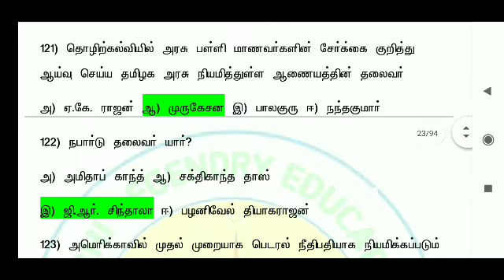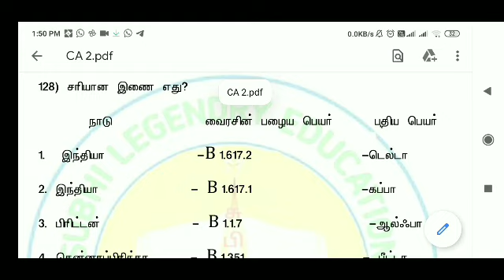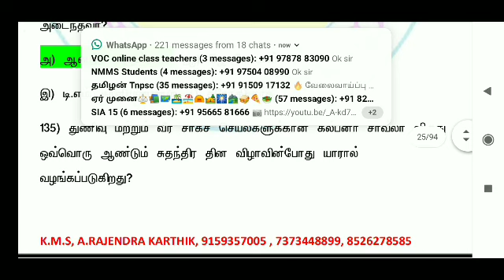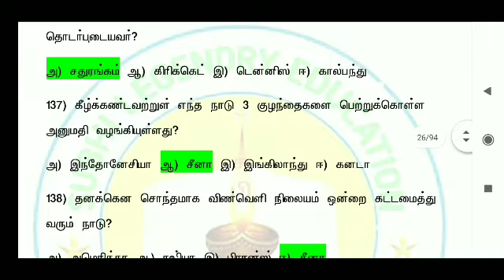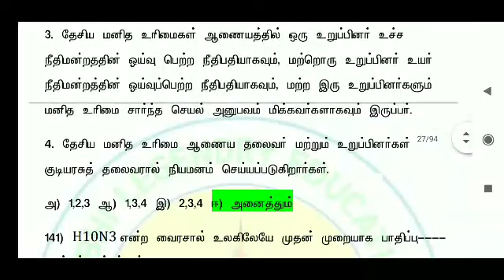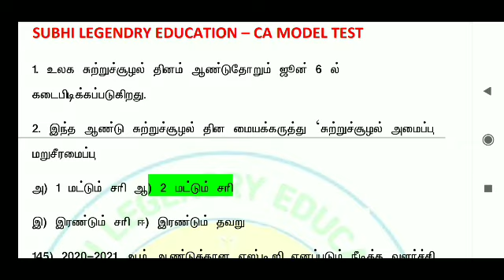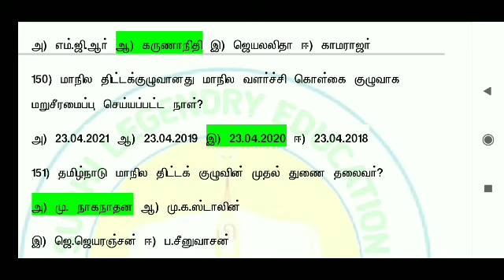TNPSC /GROUP2,4 /PGTRB 2021 நடப்பு நிகழ்வுகள் வினா விடைப் பகுதி - 4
நன்றி